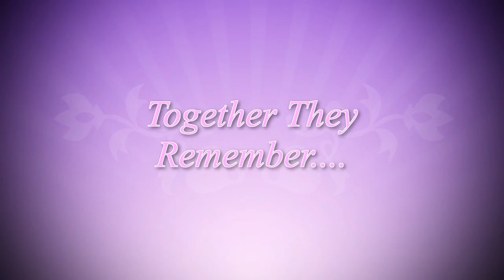Wedding Photography Album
Seagull Pictures
Film Production